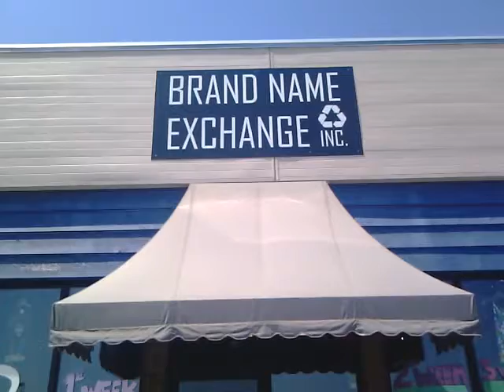brand name.mp4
Brand Name Exchange Lee's Summit MO